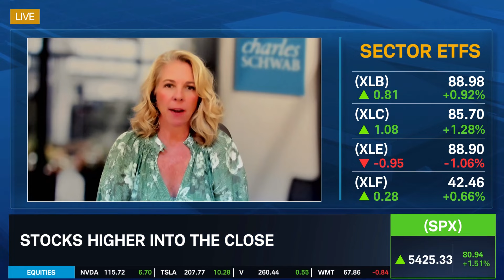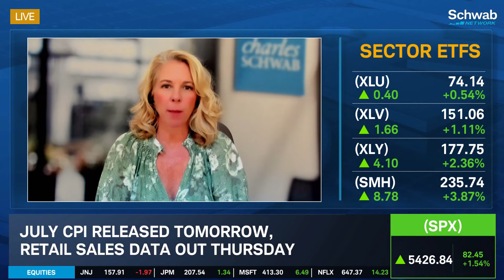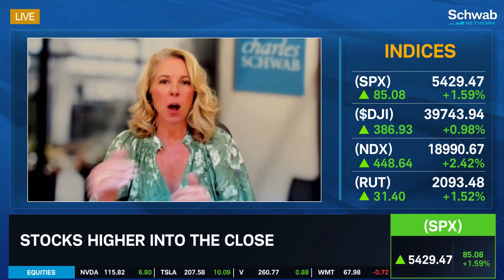How Will the Fed Interpret This Week's Economic Data?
Markets closed higher on Tuesday following a cooler PPI report. Liz Ann Sonders with @CharlesSchwab says investors "cannot bank on a benign PPI report" on whether Wednesday's CPI release will follow suit. She and Oliver Renick talk about the inflation data on this week's docket and its reach on the Fed's September meeting.